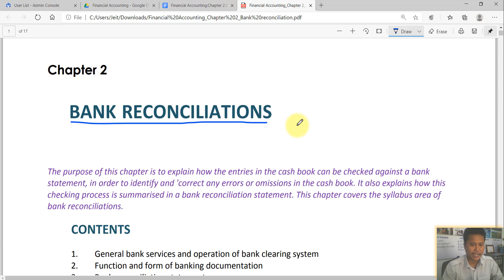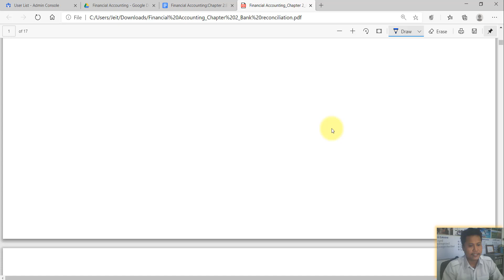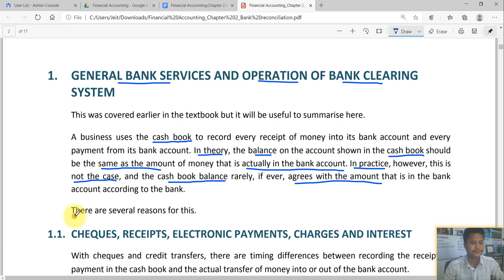FA Chapter 2 Bank Reconciliation Part 1|ហេតុអ្វីបានជាយើងត្រូវផ្ទៀងផ្ទាត់ធនាគារ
វិដេអូនេះរួមបញ្ចូលនូវ៖

1. ហេតុផលនៃការផ្ទៀងផ្ទាត់ជាមួយធនាគារ
2. ភាពខុសគ្នារវាងទ្រឹស្តី និងការអនុវត្តផ្ទាល់ ក្នុងការកត់ត្រា

សូមរីករាយទស្សនា!!!៚